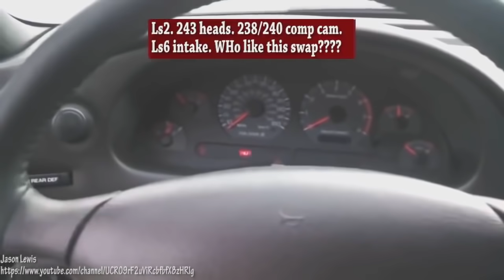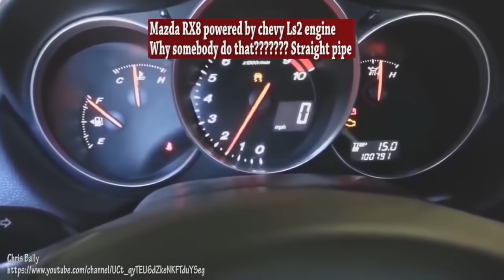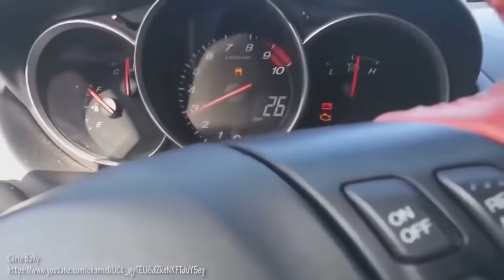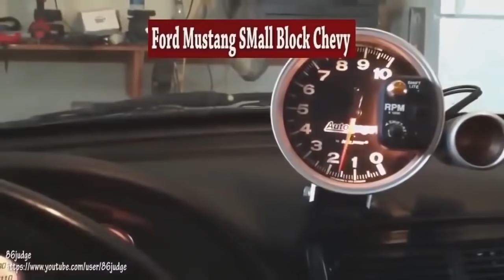Pure Ultimate Engine Swaps Madness 2019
Best video on youtube about engine swaps